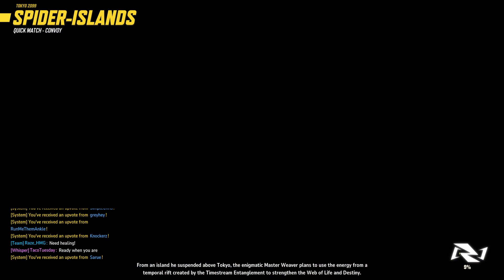Im not a hero im the punisher